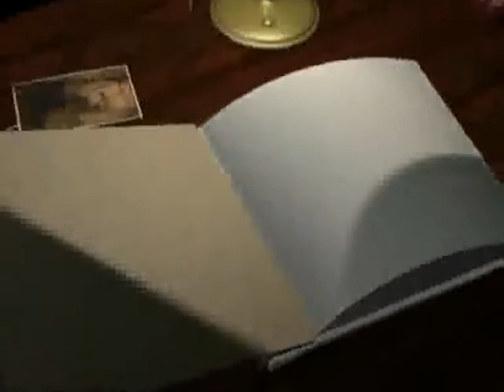Ecole CPFP Mbour Sénégal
école de formation a mbour